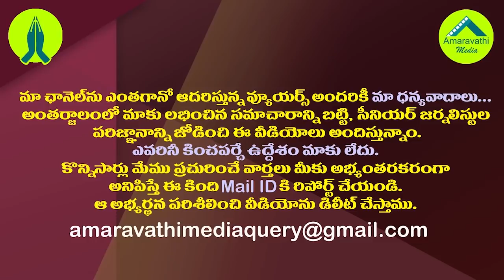డ్యామేజ్ కవర్ చేసుకునేందుకు మోడీ కొత్త ప్లాన్| Center Announces PM Garib Kalyan Yojana 2021